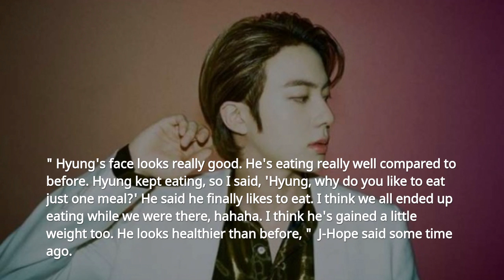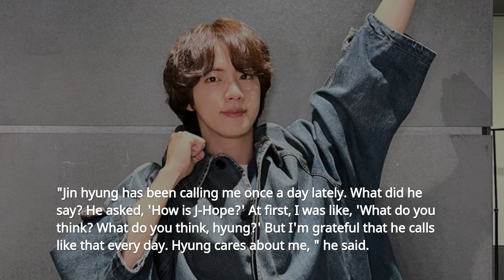😘BTS Jin's personal advices to J-Hope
@btsarmynews1600Jin seriously gave advice in private to J-Hope before his enlistment.